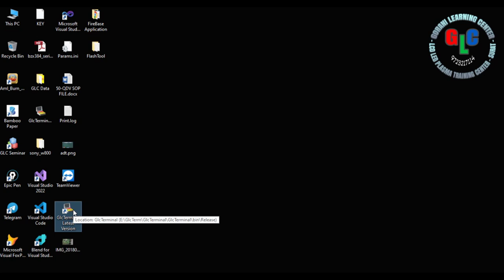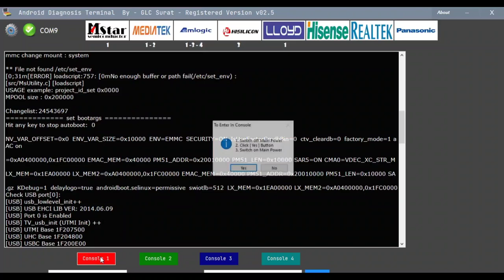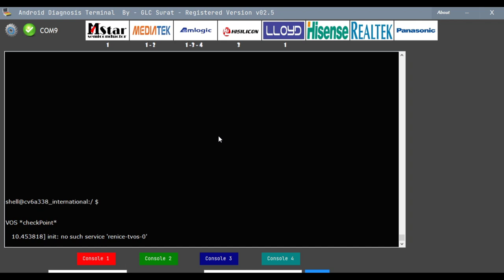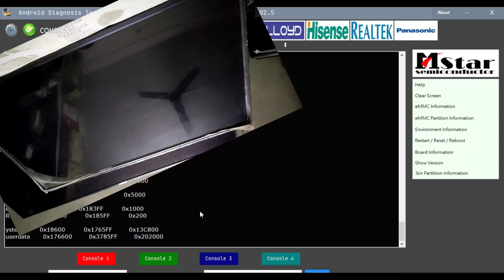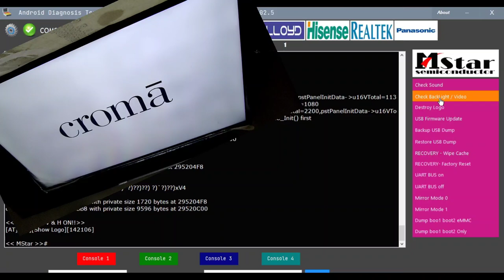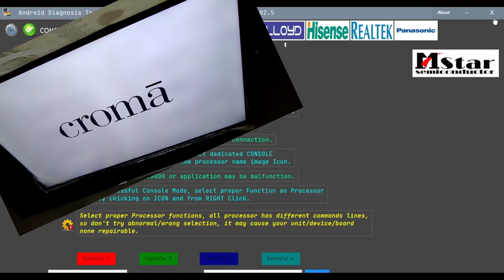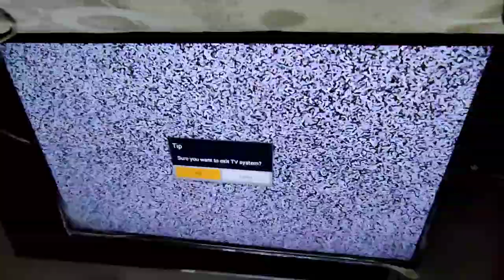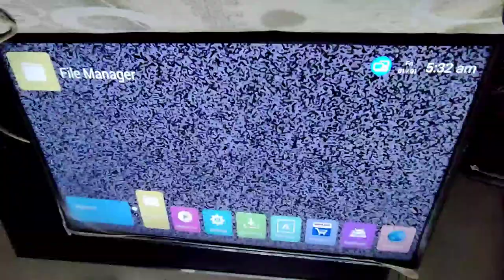Mstar Board Factory Reset, Android Diagnosis Terminal v02.5 Version Link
Update in Android Diagnosis Terminal v02.5
Mstar Recovery
MediaTek Recovery
Amlogic Recovery
HiSilicon Recovery